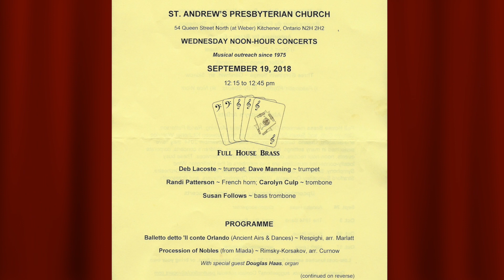Full House Brass at St. Andrew's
Full House Brass at St. Andrew's Presbyterian Church in Kitchener, Ontario, Canada on September 19, 2018. Part of the Noon-Hour Concert Series. Douglas Haas, Founding Artistic Director.